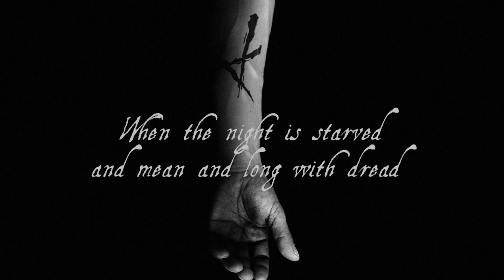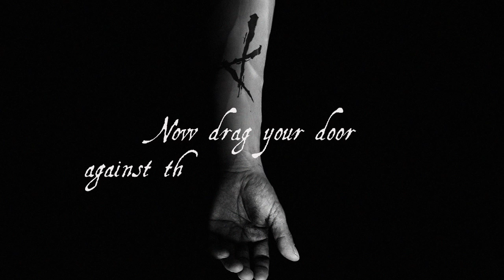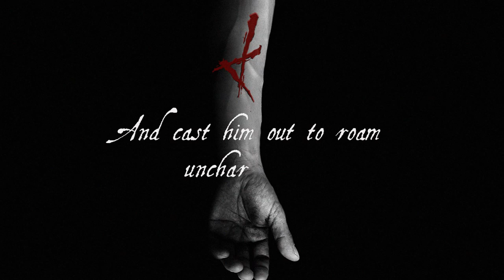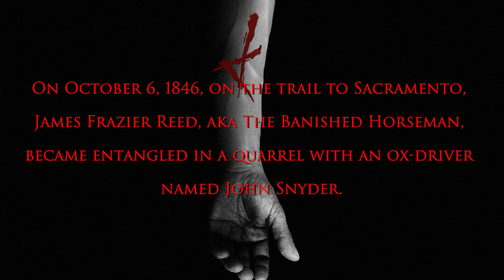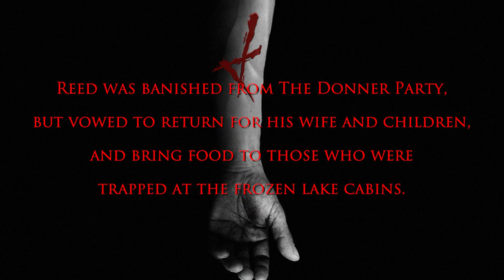American Murder Song - The Cry Of The Banished Horseman (The Donner Party Album Lyrics Video)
"The Cry Of The Banished Horseman" music video is directed by Spooky Dan Walker.
"The Cry Of The Banished Horseman" song is mixed by Cedrick Courtois.